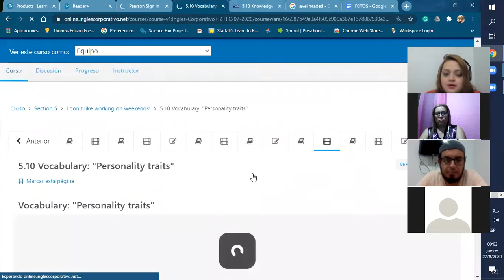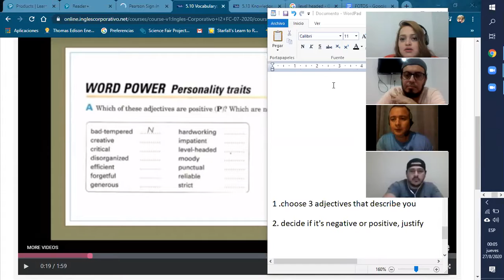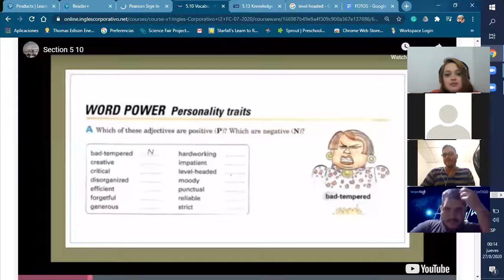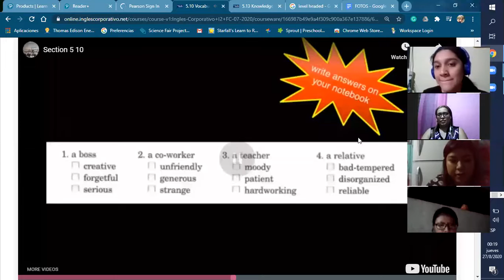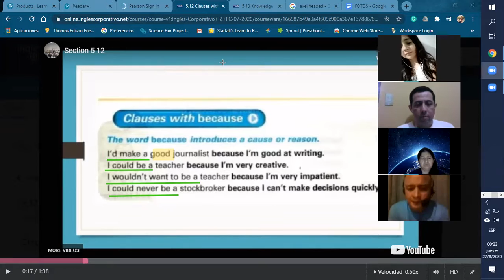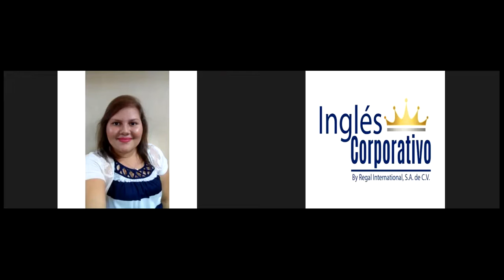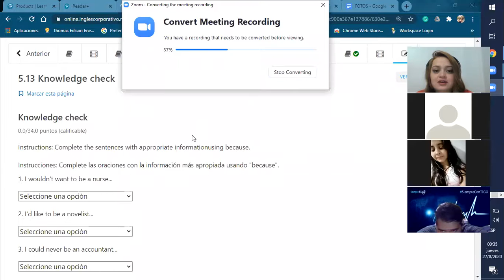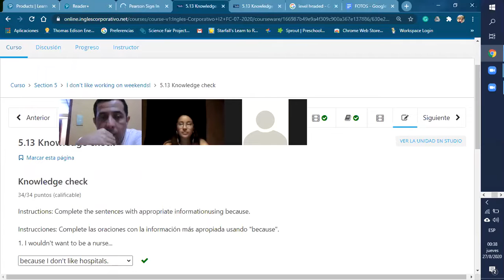Ingles Corporativo- jobs